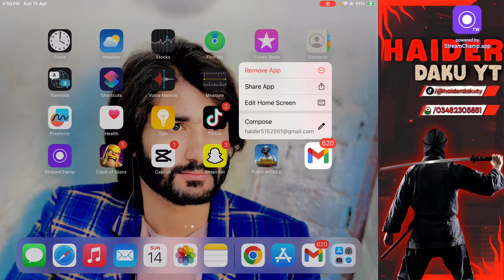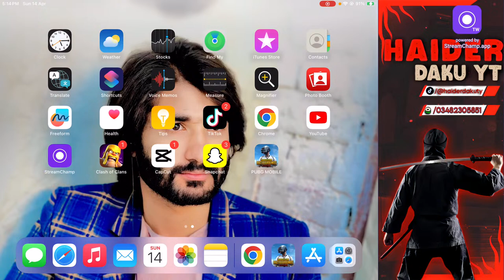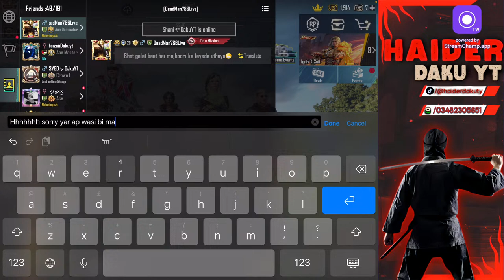PUBG MOBILE | TOP 20 POSSIBLE | ROAD TO 3K | ROAD TO TOP 10 | HAIDER DAKU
infringing.Non-profit, educational or personal use tips the balancein favor of fair us.